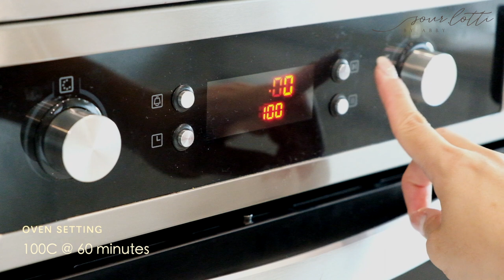Traditional Orange Paste Recipe For Bakes & Panettone | 自作天然橘子醬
An intense and zesty orange paste with a burst of citrus flavour that is made using only natural ingredients and time, with no preservatives. With delightfully sweet and aromatic taste, it enhance the inherent flavours in any baked additions. Though a bit laborious, perhaps it's one of the easiest, inexpensive and deserving recipe to make at home. Can be made in weeks ahead, and use it whenever you want or that is called for in some panettone recipes.

Learn how to make this traditional orange paste at home with the step-by-step tutorial above. Please TURN ON [CC] SUBTITLES & watch in HD.

RECIPE
3 Large Oranges
1 Vanilla bean pod
1 Lemon
400g Sugar

NOTE:
⚠️ Do not overcook the paste or it might turn rubbery
⚠️ Continue stirring prevent from burning

Chinese subtitle is available, please turn on [CC] subtitle
有中文字幕，请开启 [CC] 字幕